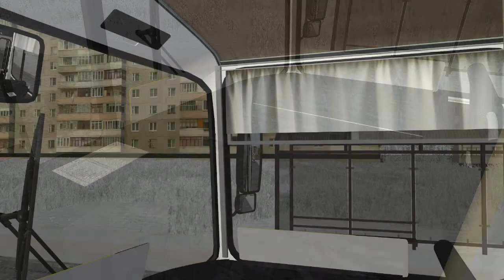OMSI. PAZ 3205 Sound (ZMZ + GAZ-3307)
by sverdlovsky00